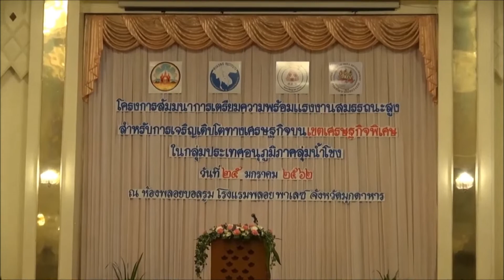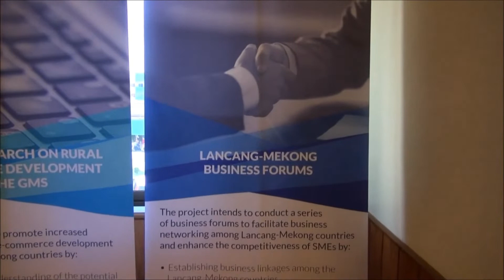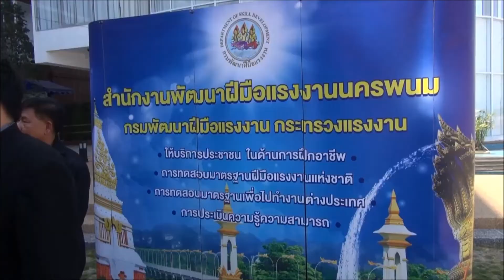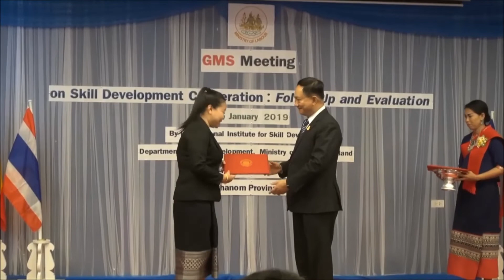กระทรวงแรงงานที่มุกดาหาร-นครพนม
#28-01-62

        (อบรมสัมมนาโลจิสติกส์ที่มุกดาหาร)
 วันนี้ท่านพลตำรวจเอกอดุลย์ แสงสิงแก้ว รัฐมนตรีว่าการกระทรวงแรงงาน-วิ่งรอกงาน 2 จังหวัด
 จังหวัดแรกมุกดาหาร..มาเปิดโครงการอบรมการเตรียมความพร้อมแรงงานสมรรถนะสูงสำหรับการเติบโตทางเศรษฐกิจบนเขตเศรษฐกิจพิเศษในกลุ่มประเทศอนุภูมิภาคลุ่มแม่น้ำโขง
 ท่านรัฐมนตรีบอกว่า  Greater Mekong Subregion (GMS) เป็นความร่วมมือของ6ประเทศคือ ไทย พม่า ลาว กัมพูชา เวียดนาม และจีน (ยูนนาน)กลุ่มประเทศ GMS มีพื้นที่รวมกันประมาณ 2 ล้าน 3 แสน ตารางกิโลเมตร หรือประมาณ พื้นที่ของยุโรปตะวันตก มีประชากรรวมกันประมาณ 250 ล้านคน.
 GMSมีโครงการ่วมกันทั้งหมด11โครงการ...1ในโครงการของGMSคือโครงการ แผนงานพัฒนาแนวพื้นที่เศรษฐกิจตะวันออก-ตะวันตก  (East-West Economic Corridor)-คือเส้นทางจากมุกดาหาร-ไปอำเภอแม่สอด-ที่กำลังสร้างอยู่ในขณะนี้-อีกไม่นานก็จะแล้วเสร็จสมบูรณ์-ดังนั้นการมาพัฒนาฝีมือแรงงานด้านโลจิสติกส์ เพื่อรองรับ-จึงสำคัญมากครับ
.ที่นี่จะมีเหมือนจุดคมนาคมนะครับ เหมือนจะมีทางรถไฟเชื่อมต่อจากที่นี่จะไปEECได้ เข้าไปทางบ้านไผ่ ออกไปทางนครราชสีมานะครับ ไปทางด้านแหลมฉบังนะครับ
          และอีกเส้นทางหนึ่งที่จะเป็นเส้นทางตามแผนก็คือว่า East-West Economic Corridorนะครับ ตั้งแต่เมียมาม่ามาที่แม่สอด..ผ่านที่นี่ไปทางบ้านไผ่ ไปทางสะหวันเขตออกดานังได้ อันนี้เป็นแผน..เราเชื่อมต่อภูมิภาคได้นะครับ..
 มีการฝึกอบรมและต้องการแรงงานมากถึง 15,000คน-จุดผ่านแดนมุกดาหารมุลค่าการค้าขายสูงถึง2แสนล้านบาทต่อปี-เป็นอันดับ2ของประเทศ-รองจากสงขลาเท่านั้น
 เห็นน้องๆหนูๆสาวที่นั่งอยู่นี่ไหม นี่แหละ-กำลังจะเป็นSuper Workerมองเห็นอนาคตของตนเอง อนาคตของประเทศชาติ-ส่วนวิทยากรที่อยู่บนเวที ก็กำลังเร่งถ่ายทอดความรู้-ด้านกฎหมายระหว่างประเทศ-ภาษี-ระเบียบวิธีทางศุลกากร-ปัญหาการขยายตัวเขตเศรษฐกิจพิเศษลุ่มน้ำโขง และปัญหาขาดแคลนแรงงาน กลุ่มประเทศCLMVTเครือข่ายด้านแรงงานพัฒนาความสัมพันธ์-ให้ความสำคัญมากครับ.
        (อบรม-วิทยากร 4ชาตินครพนม)
 จากมุกดาหาร เดินทางต่อ100กิโลนิดๆถึงจังหวัดนครพนม-ครับ
 ที่นี่รุ่นใหญ่ขึ้นมาหน่อย-คือไทยเป็นวิทยากร-อบรมเจ้าหน้าที่ของรัฐ-4ประเทศ-เมียนมา สปป.ลาว กัมพูชา และเวียดนาม
ที่ไทยเราชอบเรียกว่าเป็นครูก.ไก่-เพื่อนำไปถ่ายทอดต่อนั้นแหละครับ
 อบรมวิชาชีพ วัดผลงานพัฒนาศักยภาพแรงงาน อนุภูมิภาคลุ่มแม่น้ำโขง-โดยกรมพัฒนาฝีมือแรงงาน-เป็นเจ้าภาพ
        ...นโยบายของประเทศก็คือ เชื่อว่าถ้าเราทำให้ทุกส่วนมีความเข้มแข็งนะครับ นั้นคือเศรษฐกิจของประเทศก็จะเติบดตไปด้วยกัน..เราเข้มแข็ง เขาเข้มแข็งก็จะไปด้วยกัน..
และอีกไม่นานนะครับ-ก็จะมีสถาบันพัฒนาฝีมือแรงงานระหว่างประเทศเพิ่มขึ้นมาอีก1แห่ง-เป็นที่เชียงแสน และที่นครพนม-ครับ
        (ก่อนจบก่อนจาก)
...เมือบ่-มื้อนี้...ๆ.
เมือบ่-มื้อนี้. ))))
 แหม-อยากนอนนครพนม อีกสัก1คืน..คน2วัฒนธรรม-น่ารัก-น่าคบ-เชื่อมความสัมพันธไมตรี-ได้เป็นอย่างดี นะครับเจ้านาย ปู๊นๆ